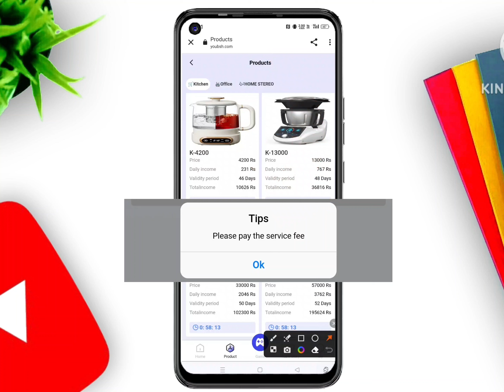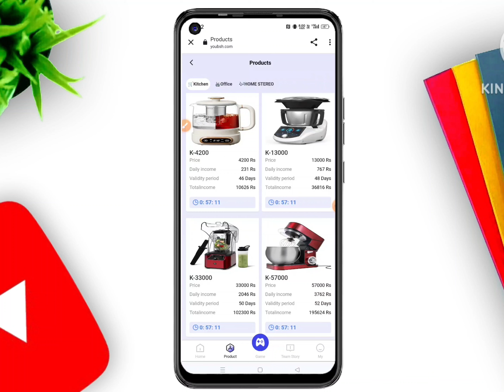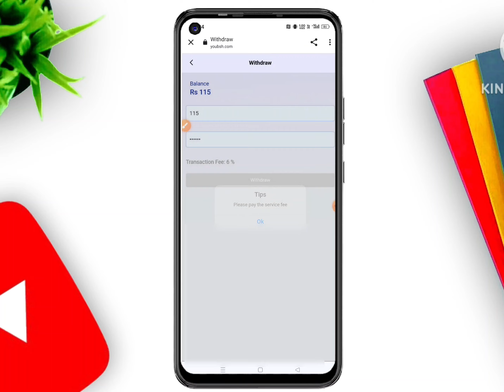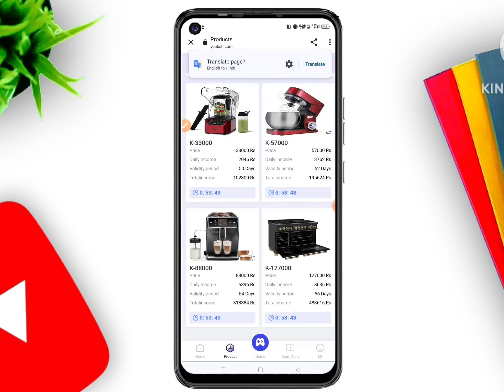Bsh partner Earning App | bsh company | Bsh App new update